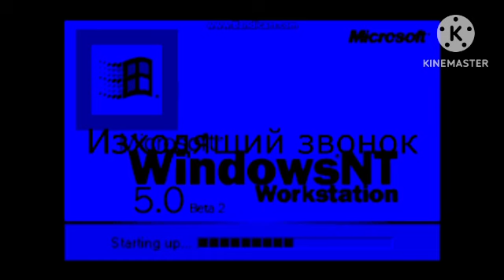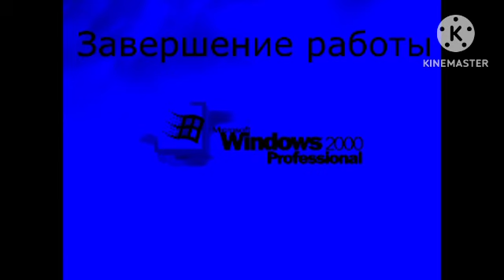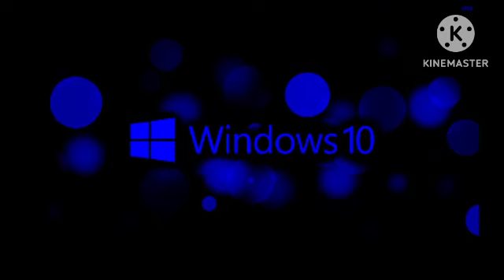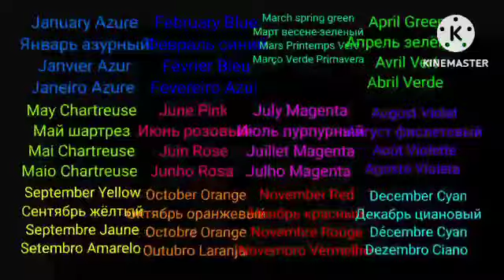Все звуки Windows 3.1-10 in my Bruor macaneli's Blue Water (Nouvel Effet)